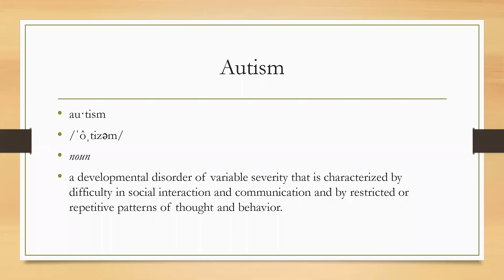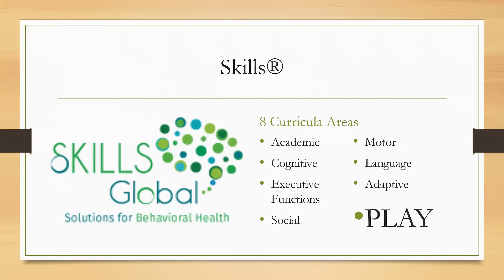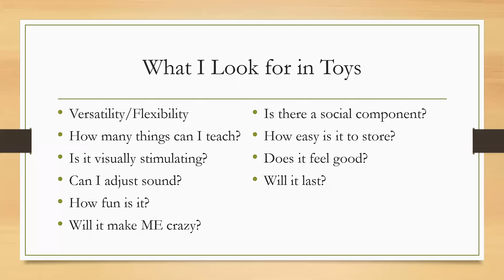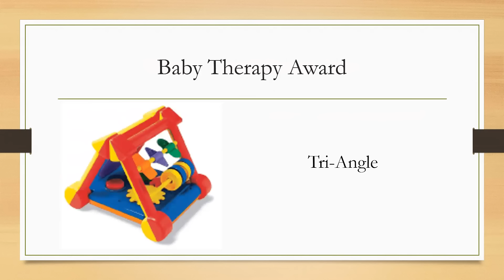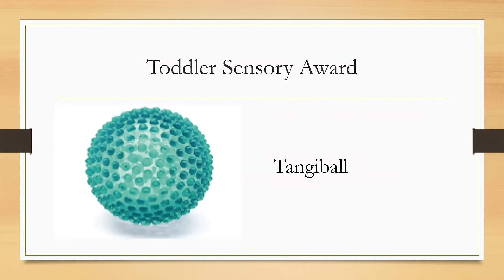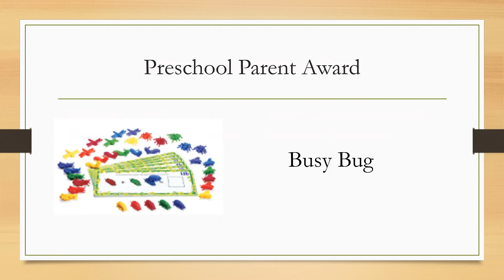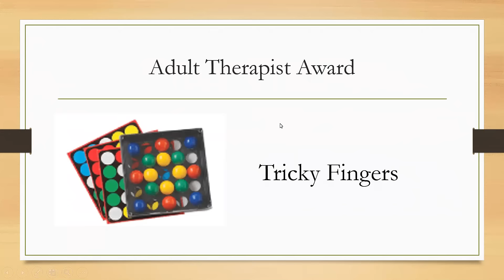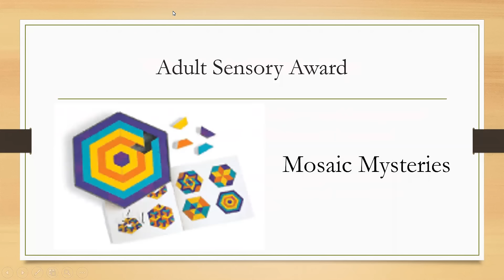Discovery Toys Guest Speaker Session 31919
Guest Speaker: Shannon Penrod, Host of Autism Live